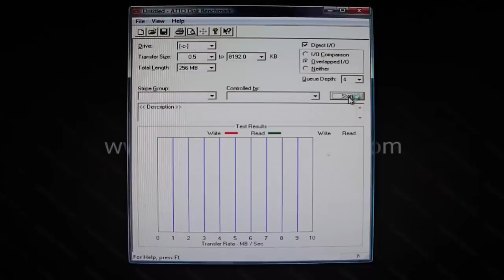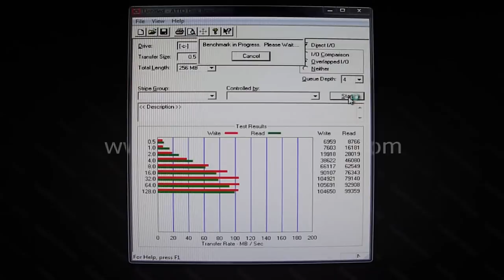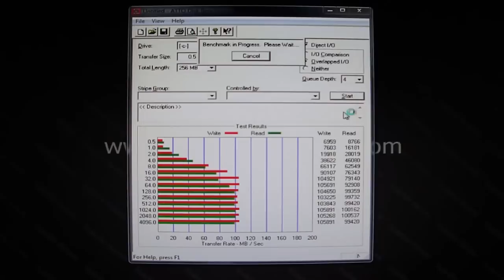(HD) ATTO Disk benchmark on WD 10000rpm 37GB Raptors in Raid0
Running ATTO disk benchmark on two Western Digital 10000rpm 37GB Raptors on Raid0 configuration.